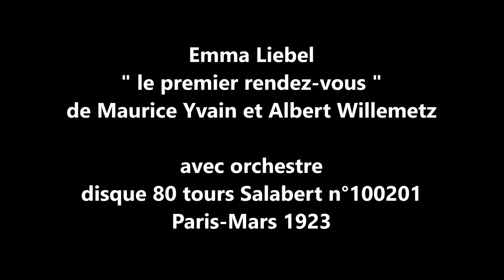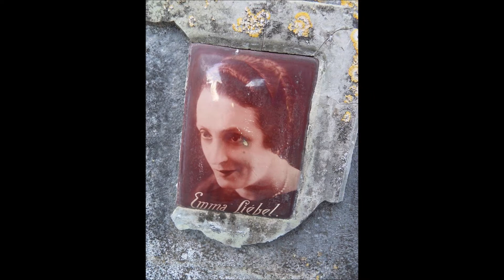Emma Liebel " le premier rendez-vous " 1923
Emma Liebel    " le premier rendez-vous " de M.Yvain et A.Willemetz
avec orchestre
disque 80 tours Salabert n°100201 de Mars 1923